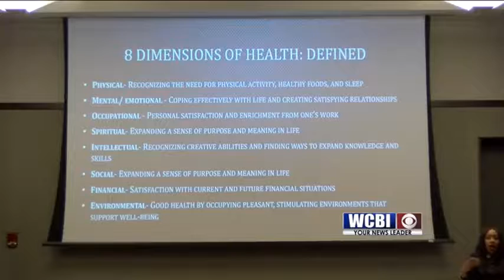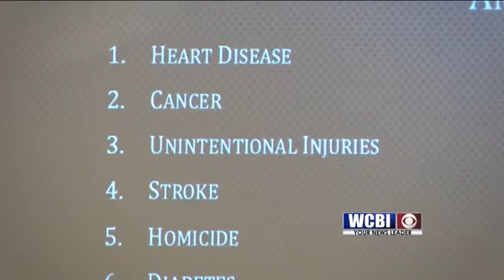Breaking Stereotypes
Issues centered around race have plagued our country from its beginning and continues.